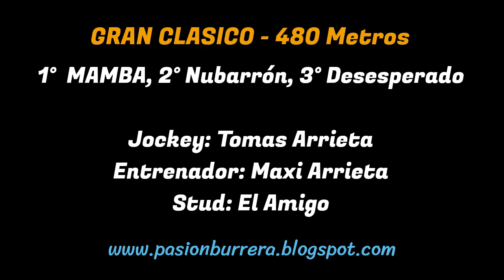MAMBA: HIPODROMO LAS FLORES, SANTA FE (17-09-2023)